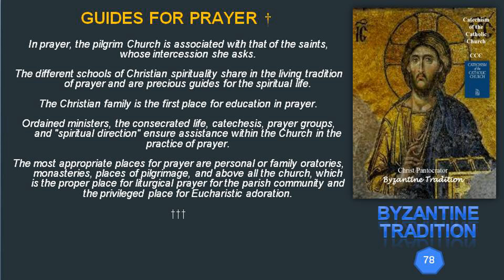78 GUIDES FOR PRAYER †